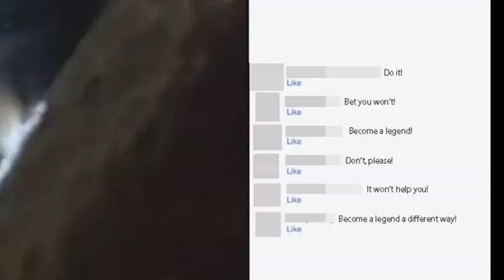10 Most Haunting Last Photos of People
Which part of this video was most heartbreaking to you?

0:00 - Intro
01:10 - Pradyuman
02:29 - Rorochan
03:52 - Xenia Ignatyeva
04:51 - Pavel Kashin
05:33 - Keith Sapsord
06:20 - Ki Suk Han
07:23 - Lisanne & Kris
08:26 - Nicholas Mevoli
09:45 - Brittney Gargol
10:40 - Sydney Loofe
12:04- Closing